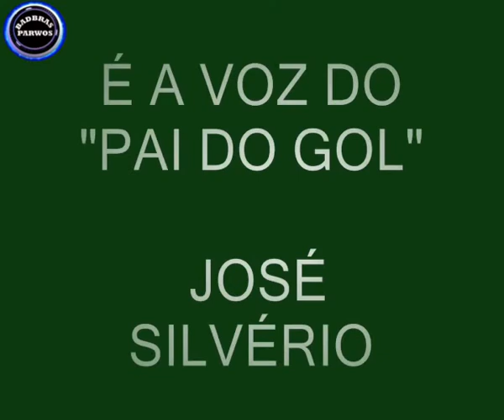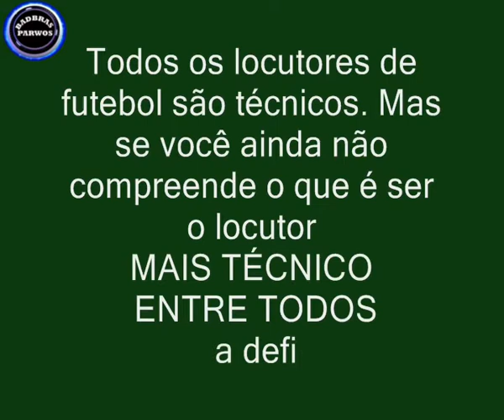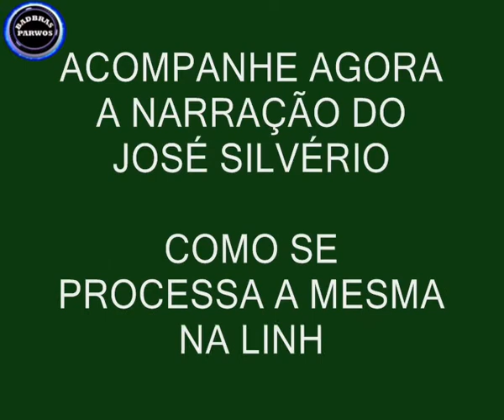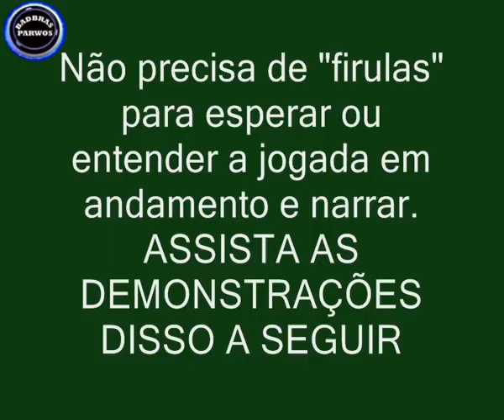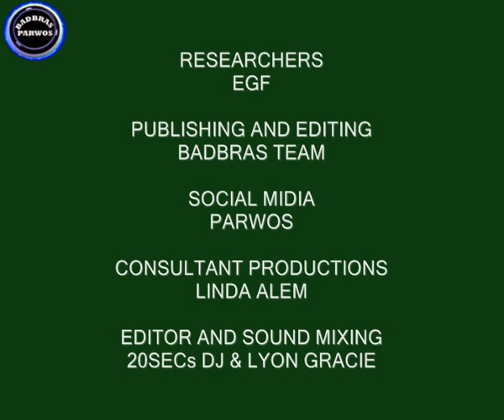JOSÉ SILVÉRIO * O MAIS TÉCNICO LOCUTOR DE FUTEBOL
JOSÉ SILVÉRIO É CONSIDERADO PELOS ESPECIALISTAS O MAIS TÉCNICO LOCUTOR DE FUTEBOL.

BADBRAS CLICK AND PLAY BADBRAS CLICK AND PLAY JOSÉ SILVÉRIO
1- 00:01 ABERTURA
2- 00:46 JOSÉ SILVÉRIO "O PAI DO GOL"
3- 01:06 CONTEÚDO DO VÍDEO
4- 01:13 O QUE É UM LOCUTOR EXTREMAMENTE TÉCNICO.DEFINIÇÃO DOS ESPECIALISTAS.
5- 02:36 GRITO DE GOL
6- 03:05 DEMONSTRAÇÕES DE LOCUÇÕES NA LINHA DA BOLA
7- 10:54 DEPOIMENTO ROGERIO ASSIS JOVEM PAN E SPORTV
8- 11:30 PALMEIRAS 4 X 0 SÃO PAULO 2002
9- 19:09 CORINTHIANS 3 X 1 BOTAFOGO 2016 (FLASH)
10-25:17 SANTOS 4 X 3 FLAMENGO  (FLASH)
11-26:06 DEPOIMENTOS PESSOAIS
12-28:52 "O SEGREDO DE SUA VOZ" (MERCHAN) PASTILHAS VICK
13-30:00 BRAZIL 1 X 7 ALEMANHA (FLASH)
14-42:07 RESEARCHERS OF VÍDEO

RESUMO DE CARREIRA
José Silvério de Andrade, ou simplesmente José Silvério  natural de Itumirim,  nascido em 11 de novembro de 1945
Carreira
É considerado por muitos o mais técnico de todos os locutores esportivos de rádio da história. Começou a carreira narrando até treinos do Fabril, pela Rádio Cultura de Lavras (cujo diretor descobriu-o quando Silvério narrava uma partida de botão), e sua primeira partida foi em julho de 1963, entre Olímpica de Lavras e Bragantino. De lá, foi para as rádios Itatiaia e Inconfidência, de Belo Horizonte, Continental, do Rio de Janeiro e a Rádio Tupi, de São Paulo, como correspondente no Rio.
Chegou em 1975 à Rádio Jovem Pan de São Paulo, onde ficou por 25 anos — apesar de uma passagem de três meses pela Rádio Bandeirantes, em 1985. Era o segundo locutor, atrás de Osmar Santos, mas, com a saída deste, assumiu a titularidade em 1977. Teve ainda uma experiência na TV Manchete, sem deixar o rádio. Desde 2000, trabalha para a Rádio Bandeirantes de São Paulo,[7] onde tem como colegas de locução Ulisses Costa e José Maia.
Já narrou mais de 20 modalidades esportivas, mas destacou-se no futebol, sobretudo de São Paulo. Cobriu todas as Copas do Mundo desde 1978. Em sua carreira, passou por situações curiosas, como narrar a final do Campeonato Brasileiro de 1979 na pista de atletismo do estádio Beira-Rio, com os cães da polícia à sua frente. Outra situação curiosa foi durante um treino da Seleção Brasileira para a Copa do Mundo de 1986: sem autorização para narrar do estádio, os locutores das rádios tiveram de improvisar, e Silvério subiu em uma árvore, de onde avisava o repórter de campo Wanderley Nogueira sempre que não conseguia ver algum lance, para que ele o ajudasse com a narração.
Jargões
Autor de jargões inúmeras vezes repetidos por outros locutores, sendo o mais notório o "E que golaço!", que surgiu de improviso e foi incorporado ao seu repertório. Tem uma espécie de "tique", que é sua marca registrada, qual seja, estender a pronúncia das últimas sílabas das palavras (por exemplo, o repórter Leandro Quesada é chamado de "Quesadan").
▬▬▬▬▬▬▬▬▬▬▬ஜ۩۞۩ஜ▬▬▬▬▬▬▬▬▬▬▬▬▬
▬▬▬▬▬▬▬▬▬▬▬ஜ۩۞۩ஜ▬▬▬▬▬▬▬▬▬▬▬▬▬